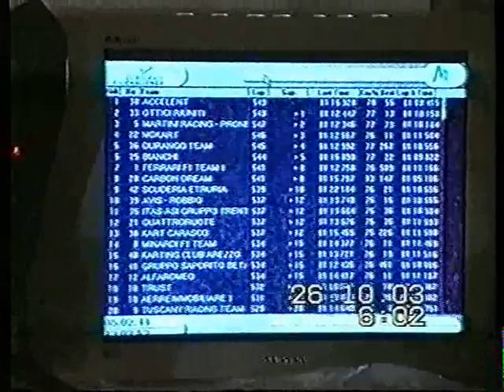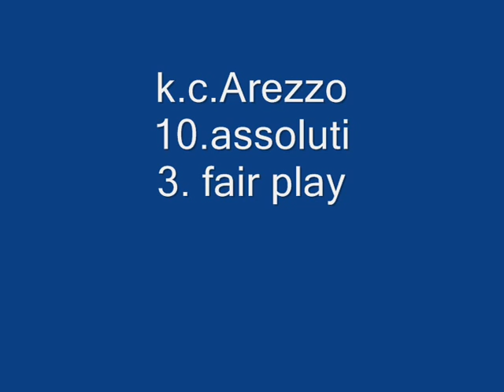24 ore Arezzo kart